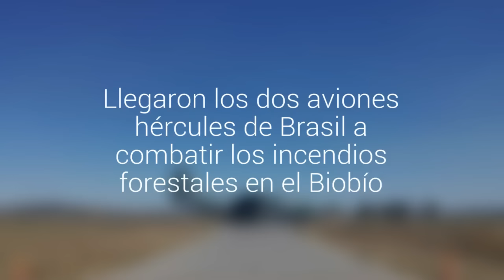Llegaron los dos aviones hércules de Brasil a combatir los incendios forestales en el Biobío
Las aeronaves se mantuvieron desde ayer en la base aérea de Pudahuel. Están equipados para lanzar 10 mil litros de agua. En el Biobío hay varios focos activos en Portezuelo y Florida.